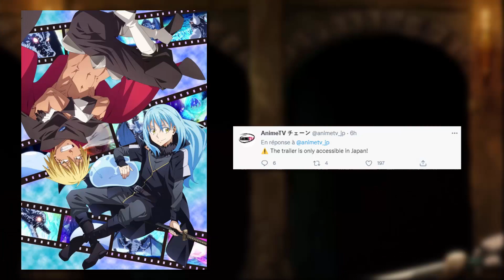SLIME SAISON 2 EPISODE 13 DATE DE SORTIE! That Time I Got Reincarnated as a Slime S2 PARTIE 2! S3?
• Anime : Tensei Shitara Slime Datta Ken Saison 2 Episode 13 / Moi, quand je me réincarne en Slime Saison 2 Episode 13 / Tensura Saison 2 Episode 13 / Regarding Reincarnated to Slime Saison 2 Episode 13
📌 Liker si vous avez aimer (ça prend 1 seconde :P)
📌 Commenter pour qu'on discute ensemble! (ça prend .. bref n'y pense pas et fonce dans l'espace commentaire!)
~El...Psy...Congroo! ;)
Tensei shitara Slime Datta Ken Season 2 Episode 13
Tensei shitara Slime Datta Ken Season 2 ep 13
that time i got reincarnated as a slime saison 3
moi quand je me réincarne en slime suite
moi quand je me réincarne en slime suite saison 2
quand sort moi quand je me réincarne en slime saison 2 episode 13
ou voir slime saison 2 episode 13
tensura saison 2 episode 13
tensura news
slime news
tensura saison 2 partie 2
tensura saison 2 episode 14
tensura saison 2 episode 13 date de sortie
tensura saison 2 episode 13 vostfr
tensura saison 2 episode 13 preview
spoiler tensura saison 3
slime s3 date de sortie
slime s2 episode 13
tensura suite
slime suite
slime critique
slime saison 3 annoncé
slime saison 2 partie 2 annoncé
Slime 6 juillet 2021
Slime été 2021
moi quand je me réincarne en slime date de sortie des episodes
slime light novel
moi quand je me réincarne en slime light novel
slime saison 2 partie 2 confirmé
la suite de slime
la suite de moi quand je me réincarne en slime
slime analyse
de moi quand je me réincarne en slime theorie
rimuru
shion slime
slime saison 3 prévue